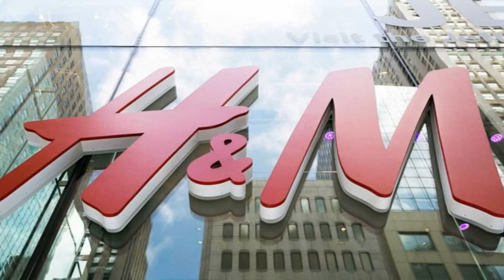«Βόμβα» στα H&M, τα οποία έφεραν χαμό στην αγορά με την τελευταία τους ανακοίνωση, αφού προτίθενται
«Βόμβα» στα H&M, τα οποία έφεραν χαμό στην αγορά με την τελευταία τους ανακοίνωση, αφού προτίθενται έως το 2021 να κλείσουν 250 καταστήματα.